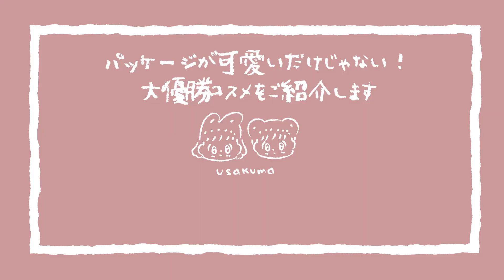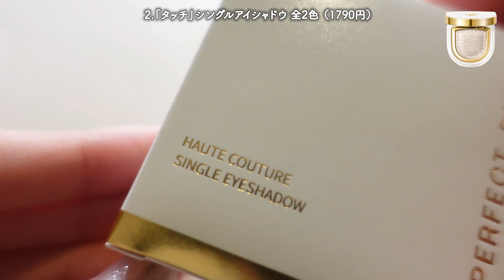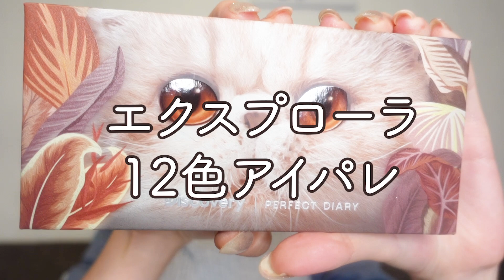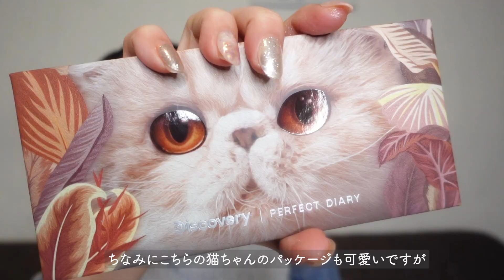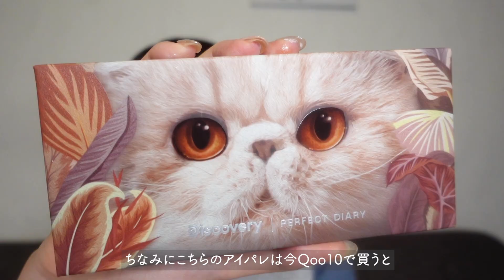【大優勝】中国コスメってやっぱり最高！大人気のPerfect Diaryを16品ガチレビュー！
今回は「Perfect Diary（パーフェクトダイアリー）のコスメ」をご紹介します！
プレゼントにもオススメの可愛くて使いやすいコスメばかりです💄✨

韓国コスメやスキンケア、福袋などを中心にレビュー🧸
Qoo10の全部のショップの商品をレビューするのが夢！
わからないことは何でも聞いてね🗣✨
レビューが見たいメーカーがあったら
【うさくまちゃん ＋ メーカー名】でYouTube検索してね🔍

1.エクスプローラ12色アイシャドウパレット 09猫 猫パレット（3590円）
☑メイク初心者さんにも使いやすいカラーが12色揃っています
☑細かいアイシャドウの粒子が指にピタッと密着します
☑仕事や友達と遊ぶ時、デートの時にも気軽に取り入れやすいカラバリ
☑パッケージもすごく可愛くて猫好きの方にプレゼントしたら喜ばれそう！

2.「タッチ」シングルアイシャドウ 全2色 （1790円）
☑30名のアジアンメイクアップアーティストと共に制作しアジア圏の人の肌色に適したカラーに仕上げている
☑粒子が細かくてなめらかでまるでダイヤモンドのようにキラキラしている

3.「名刺」リードミーグロス 全6色（1790円）
☑まるで名刺のような形をした半透明で可愛いリップグロス
☑海外のコスメは色の発色が強すぎることが多いけど思った以上にナチュラルで使いやすい発色
☑薄づきながらも色もちがよく使いやすいグロス

4.「シルバーウィング」ハイヒールスリムリップ（2590円）
☑近未来的なデザインのシルバーでスリムなパッケージが特徴的
☑はっきりとした色味となめらかさを兼ね揃えたリップ
☑チョコレートのような甘い香りがします

5.「パール」ロッキングルースパウダー （3990円）
☑中にはとても柔らかくて気持ちいいベルべットのパフが付属
☑肌なじみのいい色でパウダーが悪目立ちするような感じはない
☑フィルターの編み目が細かいので粉末を均一に出してくれてムラになりにくい
☑パウダーを使った部分がシルクのようにサラサラに

💖動画で使用しているブラシはこちらです。

0:00 オープニング
0:33 1.エクスプローラ12色アイシャドウパレット 09猫 猫パレット（3590円）
2:15 2.「タッチ」シングルアイシャドウ 全2色 （1790円）
4:02 3.「名刺」リードミーグロス 全6色（1790円）
7:09 4.「シルバーウィング」ハイヒールスリムリップ（2590円）
8:20 5.「パール」ロッキングルースパウダー （3990円）
10:27 イチオシ発表🎉

🍳LIPSはじめました（必ずフォロバしてます）